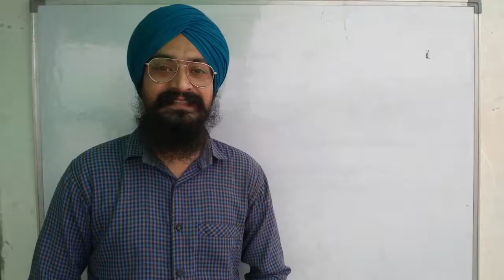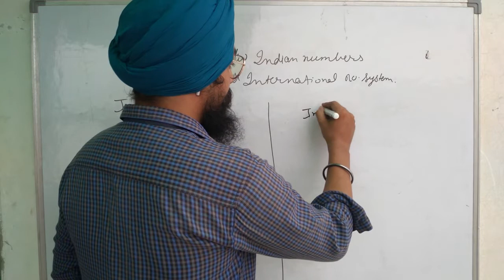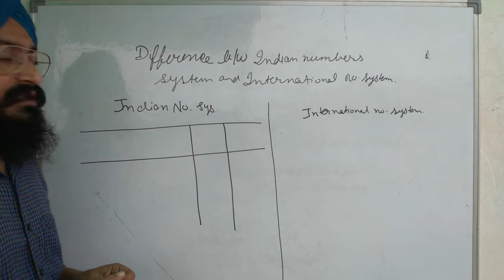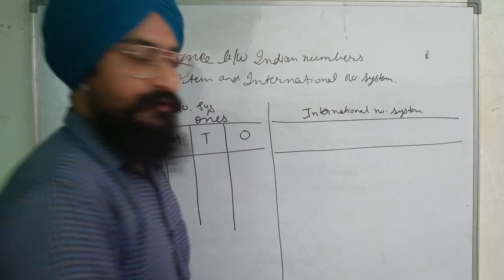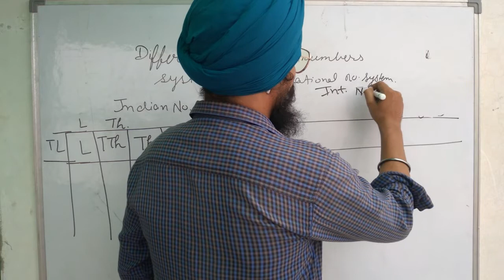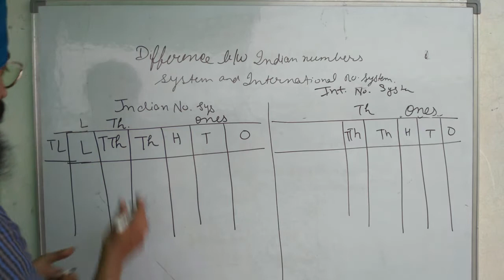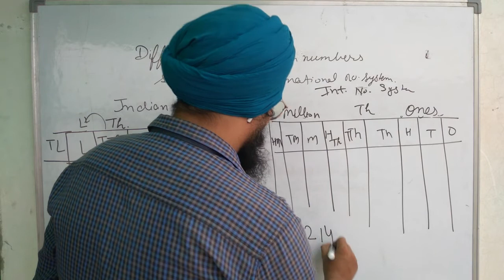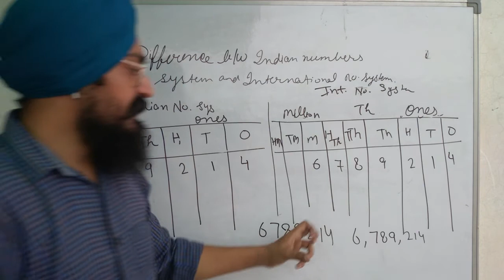Introductory Video || Number System Introducion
This is Introduction About my self and tutorial of teaching